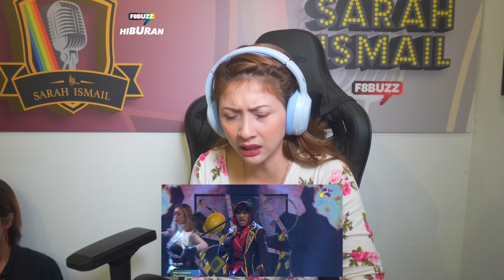Reaksi Guru Vokal Reaction • Nami • BAD ROMANCE @ Mic On! Selebriti • F8Buzz React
𝗙𝟴𝗕𝘂𝘇𝘇 𝙍𝙚𝙖𝙘𝙩 dan Sarah Ismail kali ini beri reaksi kepada persembahan mereka yang bukan penyanyi, menyanyi di program realiti Mic On! Selebriti.

Reaksi kali ini oleh -
Sarah Ismail, seorang guru vokal dengan pengalaman lebih 8 tahun mengajar di studionya, Vocal Class by Sarah Ismail. Graduan Aswara ini akan melengkapkan pengajian sarjananya hujung tahun ini.

Cadangkan diruangan komen, video apa lagi yang anda mahu F8Buzz berikan reaksi. Berikan nama tetamu untuk bereaksi juga!

Konsert Mic On! Selebriti menyaksikan 12 selebriti bertanding merebut gelaran juara pertama.

Juara akan membawa pulang hadiah bernilai RM250,000. Barisan selebriti yang menyertai Mic On! Selebriti ini adalah Zul Huzaimy, Fauzi Nawawi, Johan As’ari, Namie, Chiwan, Ammar, Anas Ridzuan, Sherry Ibrahim, Mona Allen, Elly Arifin, Afifah Nasir & Amyza Aznan.

Kesemua 12 peserta akan dinilai sepenuhnya oleh juri tetap yang terdiri dari tiga nama besar iaitu Dato’ Aaron Aziz, Erra Fazira & Dato’ Acis yang bertindak sebagai pengarah muzik Mic On! Selebriti.

Konsert Mic On! Selebriti dikelolakan oleh Shiha Zikir dan Jaa Suzuran, dan disiarkan secara langsung pada setiap hari Sabtu, jam 9 malam, di saluran 123 Astro & 112 MyTV.